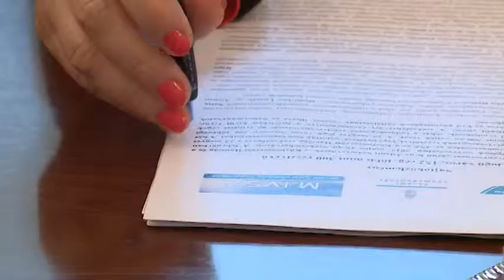190520 Esti Mérleg Tudásmegosztás